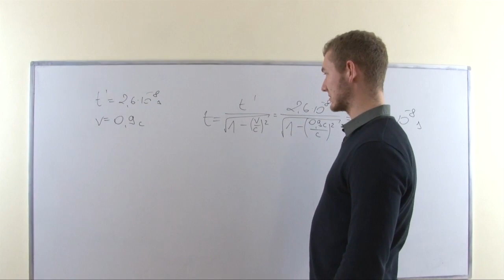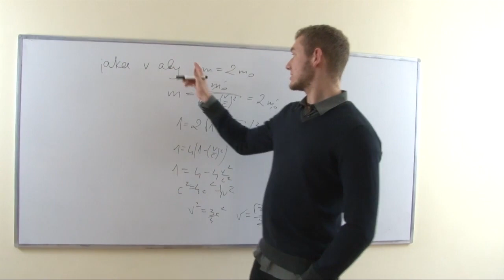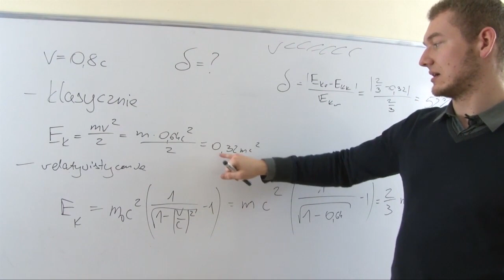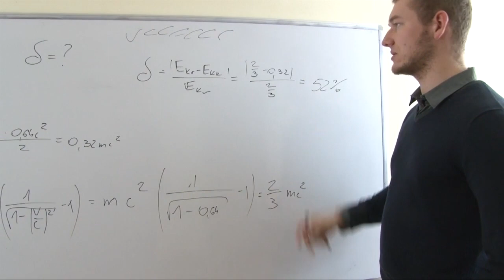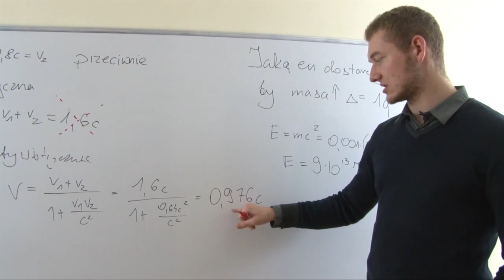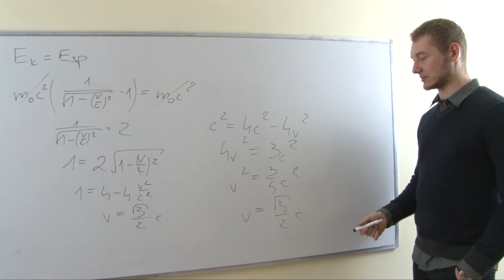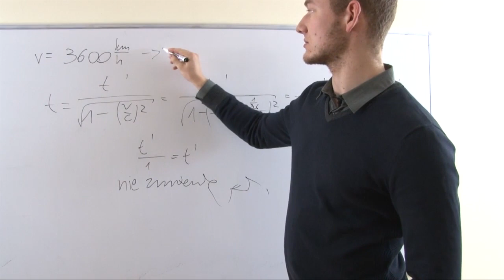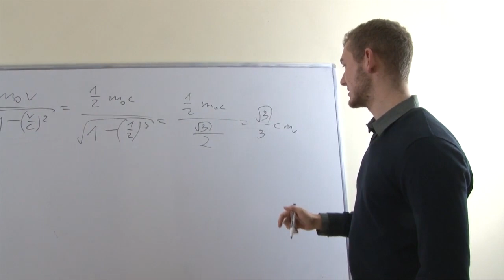Fizyka - Relatywistka (zadania część I)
Karol Rogowski rozpoczyna rozwiązywanie zadań związanych z relatywistyką. Przed Tobą obliczenia operujące wielkościami zbliżonymi do prędkości światła, dlatego potrzebna będzie Ci koncentracja.

Zadania:

1. Czas życia mezonu Pi+ w układzie z nim związanym wynosi 2,6*10-8s. Jaki czas życia tych cząstek jest obserwowany z ziemi jeżeli poruszają się z v=0,8c.
2. Do jakiej prędkości należy rozpędzić ciało by jego masa wzrosła 2 razy.
3. Jaki błąd względny popełniamy obliczając energię kinetyczną cząstki poruszającej się z v=0,8c stosując wzory klasyczne i relatywistyczne.
4. Po pewnym torze poruszają się w 2 strony cząstki z v1=v2=0,8c. Oblicz ich prędkość względną stosując wzory klasyczne i relatywistyczne.
5. Ile energii należy dostarczyć ciału, by jego masa wzrosła 1g.
6. Z jaką prędkością musi się poruszać elektron by jego energia kinetyczna była wartościowo równa energii spoczynkowej.
7. Samolot leci z prędkością 3600km/h, jak wskazania na radarach samolotu będą się różnić w stosunku wskazań odczytywanych z ziemi.
8. Ile wynosi pęd cząstki o masie m0 poruszającej się z v=0,5c.